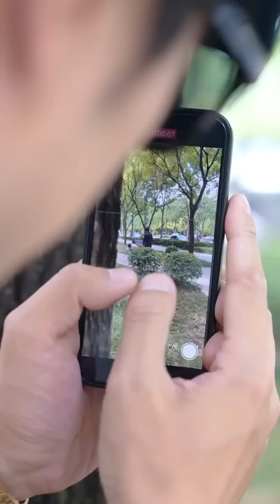《完整版》【曠世逍遙神醫】窮小夥隱瞞真實身份與首富千金成婚，卻慘遭五大家族的追殺陷害，不料小夥爆出真實身份眾人連連下跪求饒！ ！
YouTube上的朋友大家好
這裡是野象劇場-Drama熱播
我們深耕短劇影視產業多年